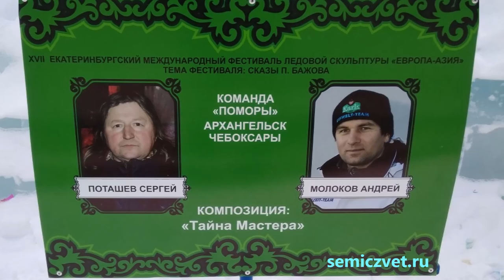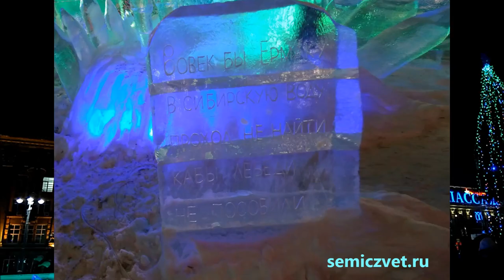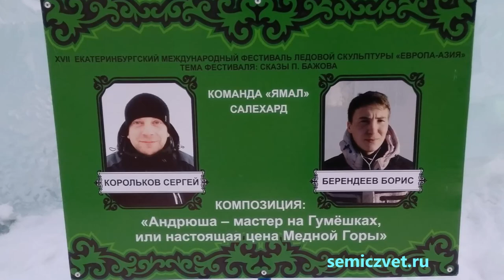🦎🎿🎄 Сказы Бажова в Ледовом городке. Фестиваль ледовой скульптуры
🎿 Новогодний Ледовый городок Екатеринбурга 2019, посвящённый творчеству известного уральского писателя Павла Петровича Бажова.
🦎 В 2019 году исполняется 140 лет со дня рождения уральского писателя.

🎄 Центральная площадь города превратилась в "сказочный бажовский лес".
🐍 Вверху реет 90-метровая светящаяся фигура Великого Полоза.
🏃‍♀️ Серебряное копытце, Данила-мастер и Огневушка-поскакушка, Хозяйка Медной горы и Малахитовая шкатулка –  все эти и многие другие образы и персонажи уральских сказов наполняют пространство ледового городка в центре Екатеринбурга.

📆 Ежегодно на территории ледового городка проходит Фестиваль ледовой скульптуры "Европа-Азия".  Тема XVII Фестиваля ледовой скульптуры: "Сказы П.Бажова".

🌀⛄ Ледяная сказка в Ледовом городке. Фестиваль Ледовой Скульптуры
👺 800 фигур кукол Щелкунчиков. Выставка